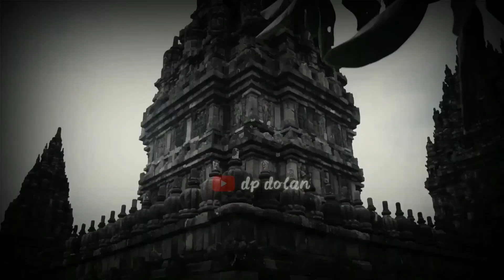ADA APA ? DATANG KETANAH JAWA MASYARAKAT TIONGHOA DENGAN KEBUDAYAAN JAWA